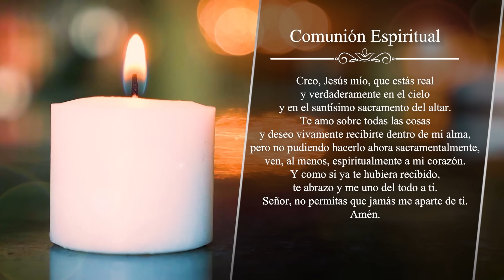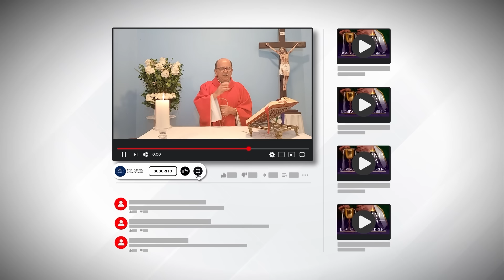MISA DE HOY, Sábado 24 De Febrero De 2024, Padre Hernán Pinilla - [Misa Diaria] Cosmovision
¿Listo para unirte a una celebración de fe y unidad? Te invitamos a nuestra misa en línea, donde la distancia se desvanece y los corazones se encuentran en la presencia de lo sagrado. ¡Ven y siente la conexión que trasciende el espacio y el tiempo! 💜💜

Cosmovision te invita a compartir con nosotros la Santa Misa de hoy Sábado 24 De Febrero De 2024.

MISA DE HOY, Sábado 24 De Febrero De 2024 - Cosmovision